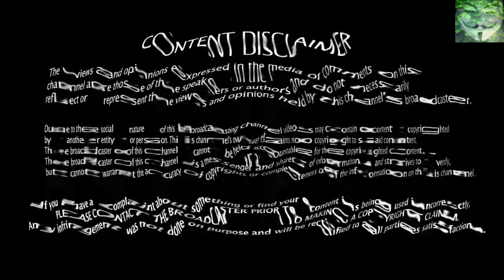Out and About - 21 October 2016 - Helicopter lands at Starship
While waiting at the hospital i caught this, enjoy.